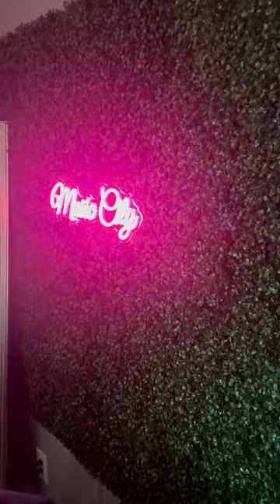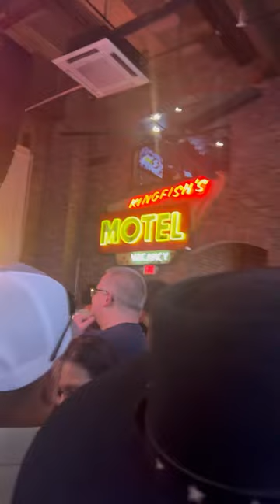Nashville Day-1 🤠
Check out day one of my Nashville Trip🤠